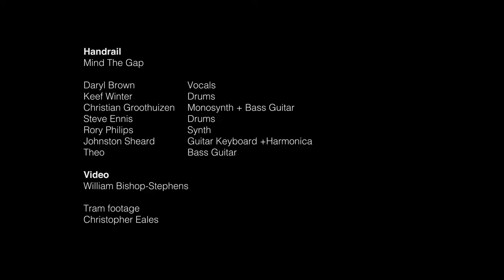Handrail- Mind The Gap. Official video by Will Bishop-Stephens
"The footage for this video was shot everytime I passed through Canning Town DLR station on my way to work at the University of East London, looking across at the building site for City Island. The period in this video is 2015 to 2018, but I am continuing to shoot images every time I pass through." Dr. William Bishop-Stephens, 2021